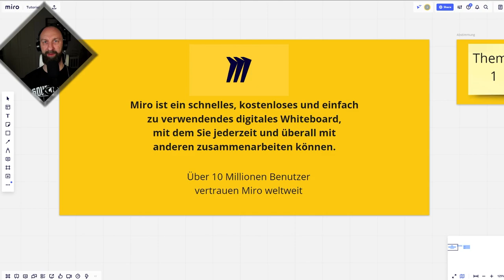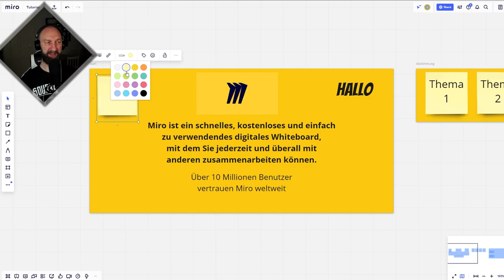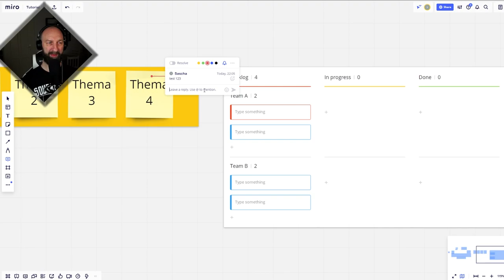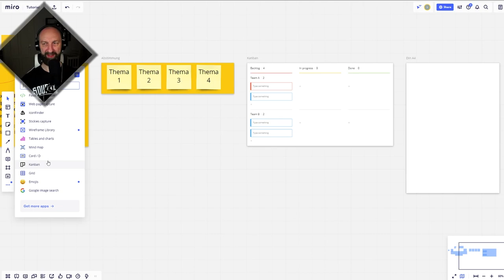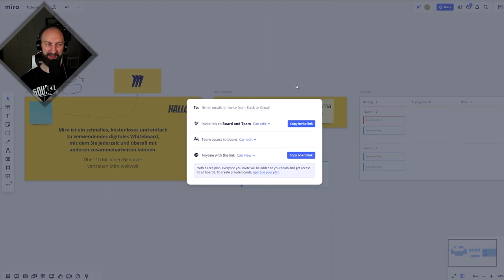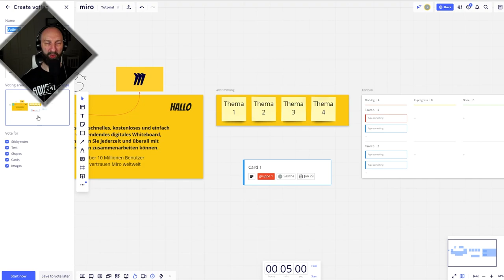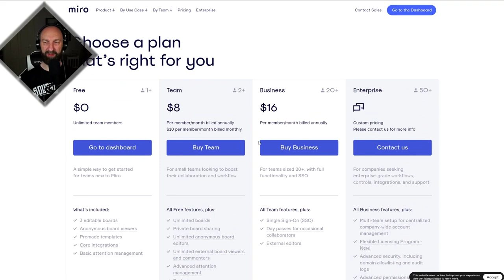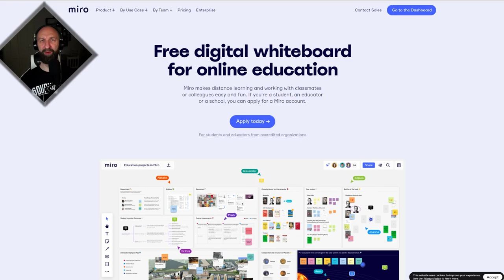Miro Tutorial | EINFACH - Dein digitaler Moderationskoffer [2021]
Miro Tutorial - Führst du online Workshops durch, bist Online TrainerIn oder Lehrer? Oder vermisst du das klassische Whiteboard oder die Tafel in Zoom
In diesen Video zeige ich dir wie du mit Hilfe von Miro deinen digitalen Werrkzeugkoffer erweiterst. Miro ist ein schnelles, kostenloses und einfach
 zu verwendendes digitales online Whiteboard, mit dem Sie jederzeit und überall mit anderen zusammenarbeiten können. Miro ist dein online Whiteboard. Am ende des Kurses zeige ich dir welche kosten auf dich zukommen oder ob es auch kostenlos zu nutzen ist.

0:00 Begrüßung
1:25 Für was ist Miro
1:31 Sich bei Miro registrieren
2:00 Navigieren in Miro
2:31 Die Oberfläche in Miro
3:33 Tools in Miro
5:55 Frames in Miro
7:57 Cards in Miro
9:50 Zusammenarbeit in Miro
12:08 Voting / Abstimmung in Miro
15:20 Preise in Miro
16:50 Abspann

Razer Blade 17 Gaming Laptop 2020
Razer Seiren X - USB Kondensator-Mikrofon
Logitech C920 HD PRO Webcam
Razer Basilisk X HyperSpeed Maus
Razer Ornata V2 Gaming Tastatur
Xiaomi Mi Curved Gaming Monitor 34"